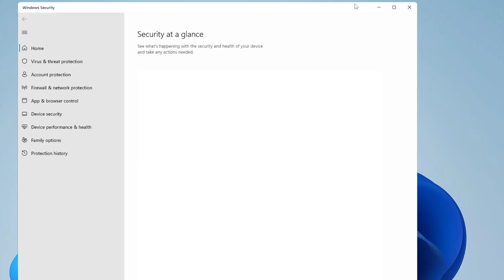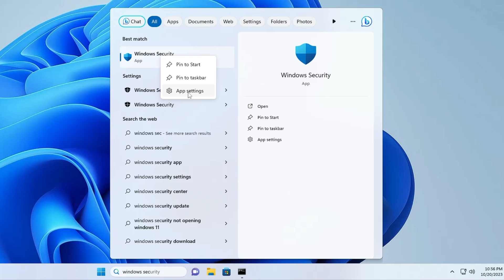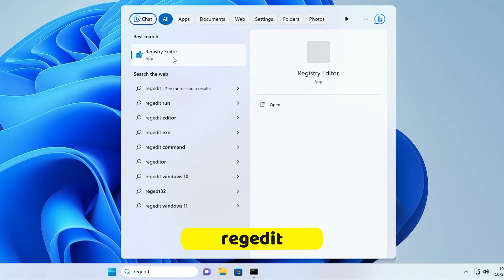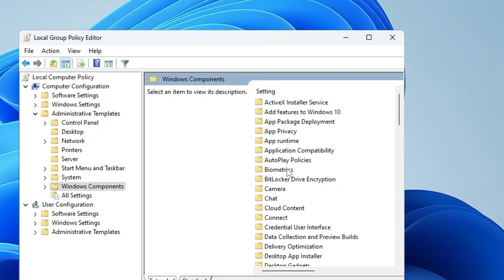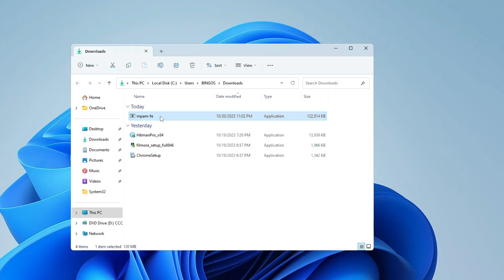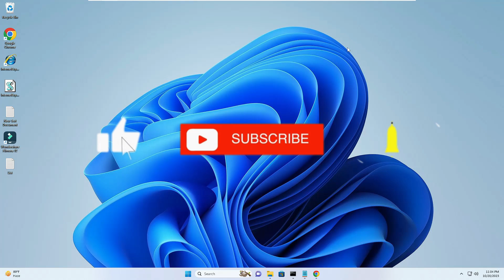Virus and Threat Protection not Found or MISSING in Windows 11 (Easy FIX)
If you are not able to see Virus and Threat protection in your Windows security then apply these powerful solutions to fix the problem.

Timestamps
00:00 - About the Problem
00:55 - Run DISM and SFC Scan
01:30 - Repair and Reset Windows Security
02:05 - Registry settings
02:55 - Group Policy Editor settings
04:10 - Download Microsoft Defender Antivirus

CMD Commands
 DISM  /Online /Ceanlup-Image /RestoreHealth
 SFC /Scannow

☑ Watched the video!
☐ Liked?